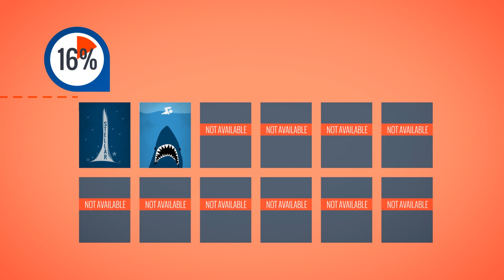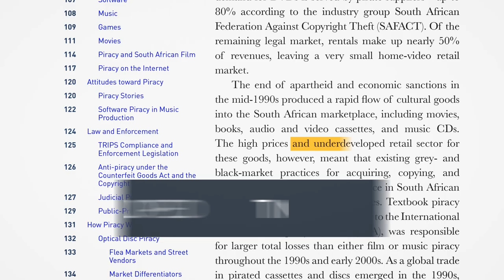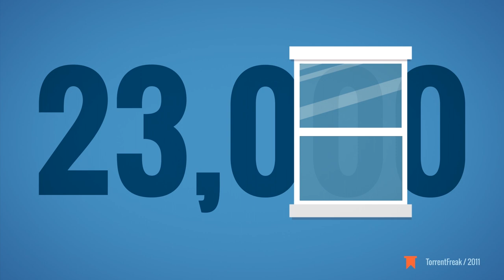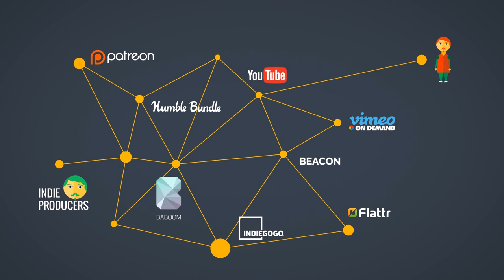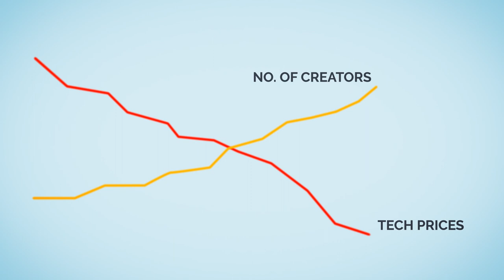Piracy Part 2: Distribution, Quality & Pricing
If we want less piracy, we have to understand why it’s there in the first place. All “pirates” are underserved customers and insisting only on tougher laws won’t get you more sales.

Copy-Me is a webseries debunking the myths of copying.

TRANSLATIONS BY:
Emilia Givropoulou(Greek). Thank you!